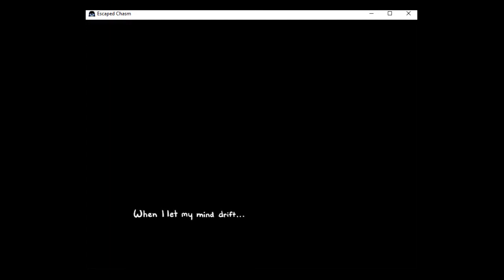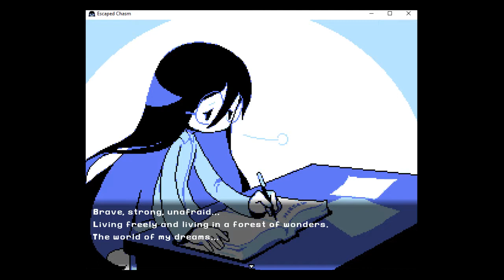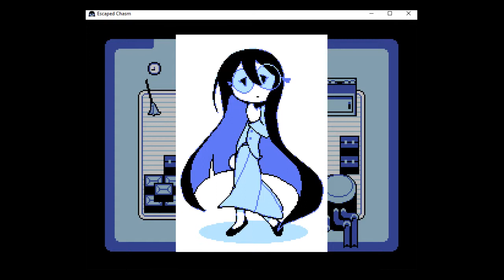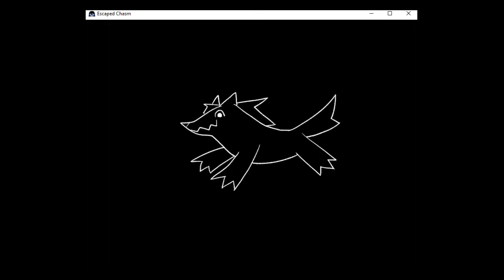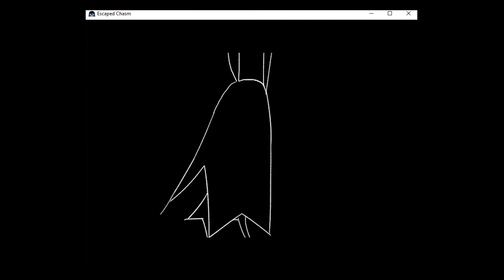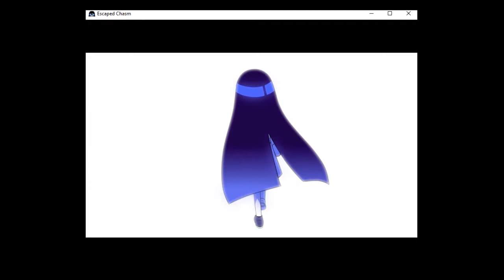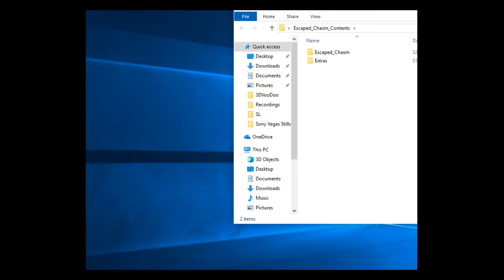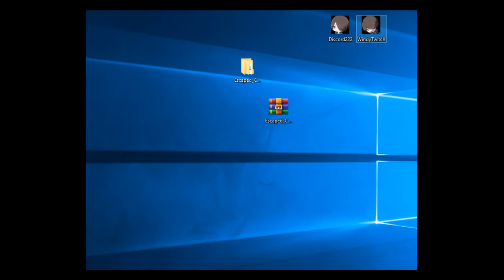[Live] Wildcard - Escaped Chasm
Temmie Chang of Undertale fame wanted to make a game. Of course we're going to play it.
[Read Me] ---
[End] ---